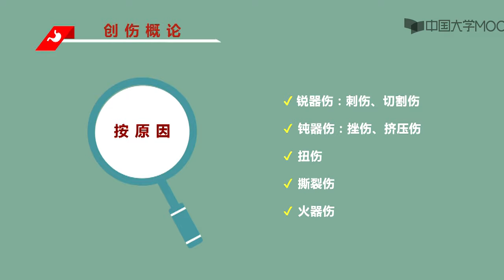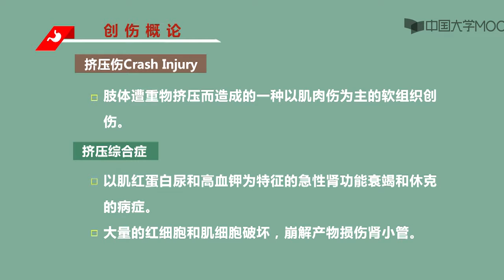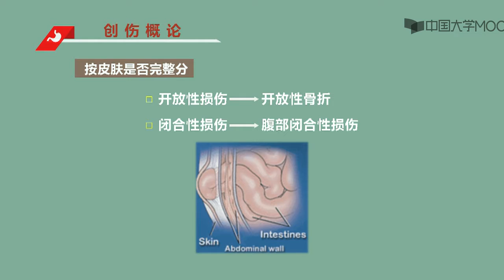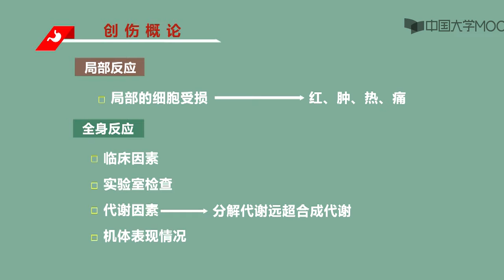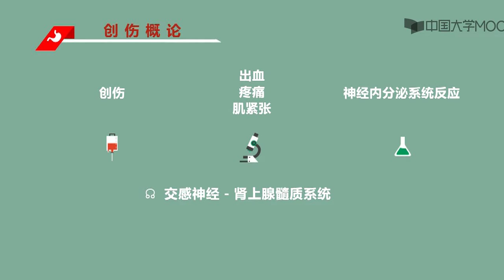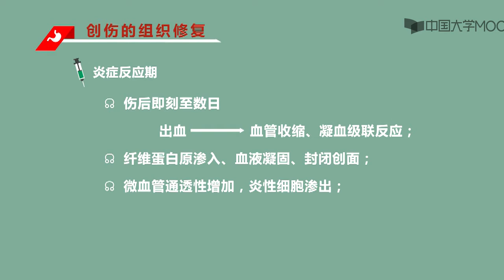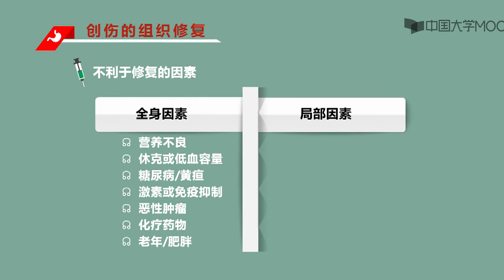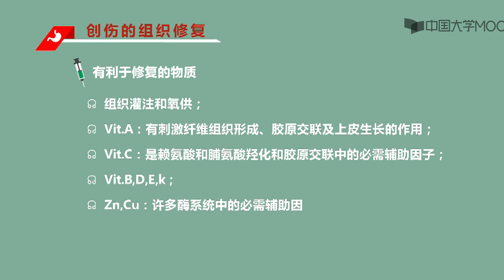1 创伤的概论机制以及修复的过程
播放列表名称：外科学总论

外科学简史

外科学范畴

如何成为一名外科医生

外科微创技术

内镜技术（上）

内镜技术（下）

腔镜外科技术

腔镜外科技术应用和进展

外科微创技术

无菌术

无菌术

无菌术

外科休克

休克的定义、分类及病理生理改变

休克的临床表现、监测及治疗

外科休克

麻醉

麻醉前准备和麻醉前用药

气管插管术

重症监测治疗与复苏

心肺脑复苏

围术期处理

围手术期概述以及术前准备

术后处理

围术期处理

外科病人的代谢和营养治疗

外科感染

外科感染的概论

浅部组织细菌性感染

外科感染

创伤

创伤的概论机制以及修复的过程

创伤的检查与诊断

创伤

肿瘤

肿瘤概论

肿瘤的诊断和治疗

肿瘤的预防和随访

肿瘤

移植

移植概论

移植抗原与排异机制

排斥反应的防治

临床器官移植